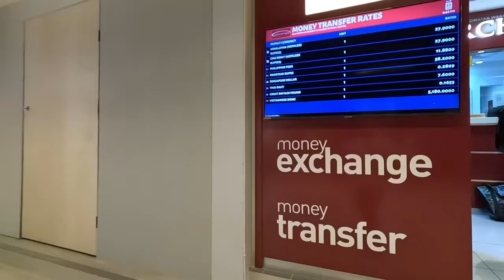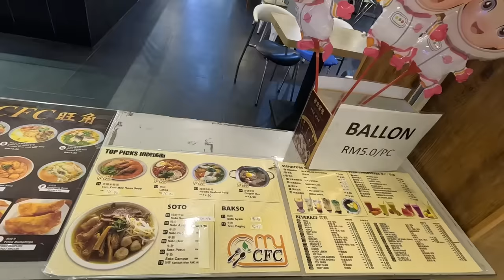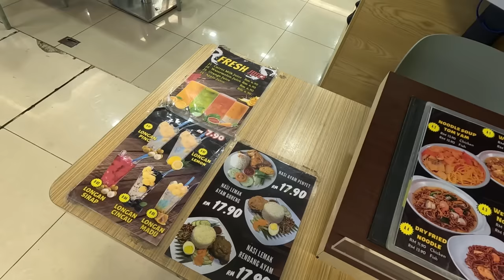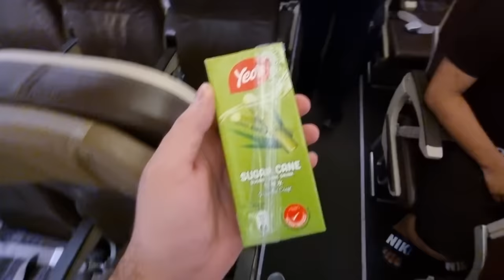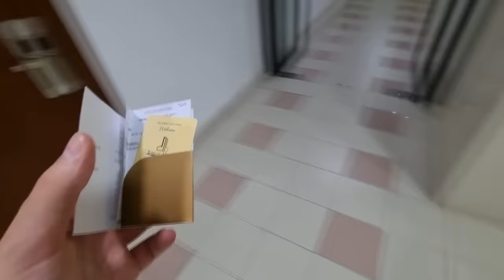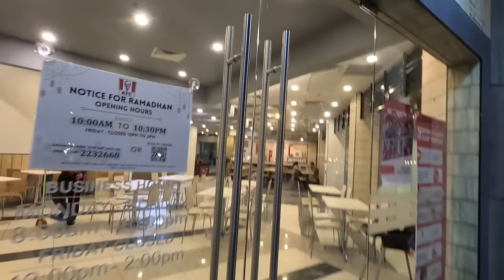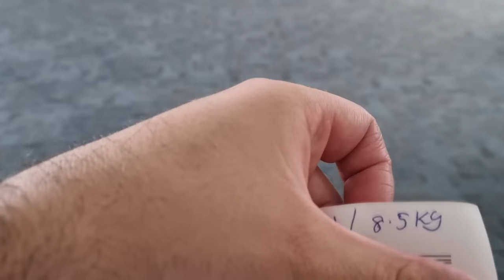SULTANATUL BRUNEI: CEA MAI PUSTIE ȚARA IN CARE AM FOST! TOATE RESTAURANTELE INCHISE DE RAMADAN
Camera 2 (folosita pana in oct 2022)
Camera 3 (folosita din oct 2022)